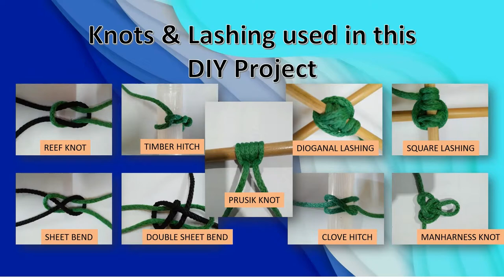MAKING SUSPENSION BRIDGE MODEL FOR SCOUTS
DIY suspension bridge model for scouts using recycle chopstick.